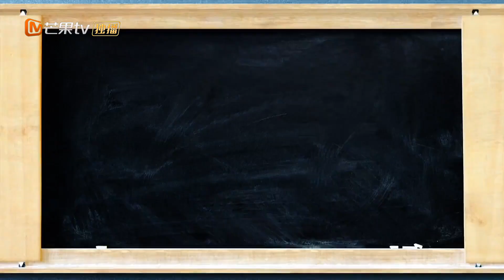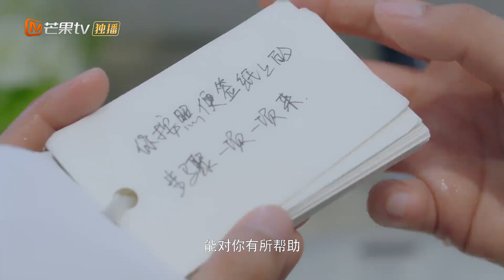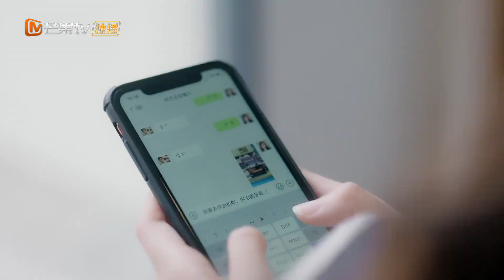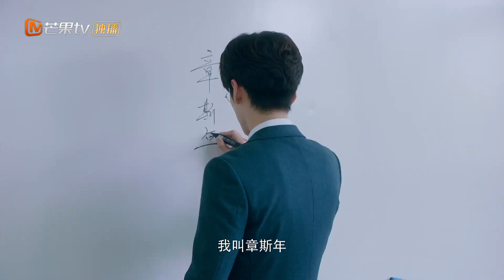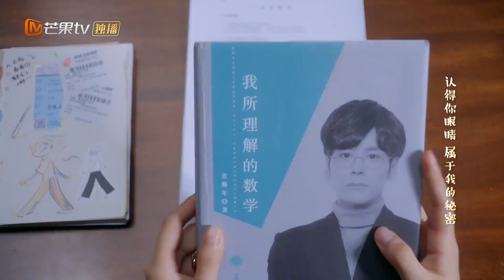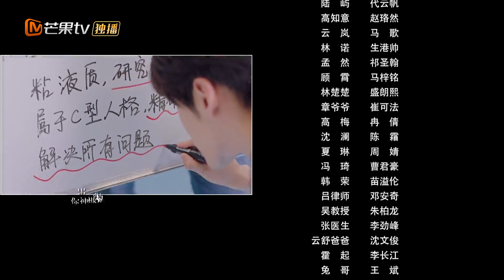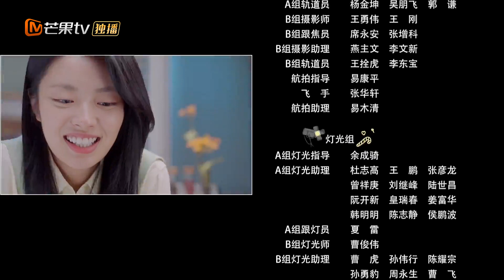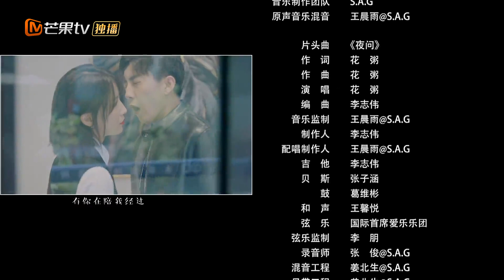【ENG SUB】《完美先生和差不多小姐 Perfect And Casual》第24集 徐若晗怀孕魏哲鸣当爸爸了 EP24【芒果TV季风频道】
统计学教授“完美先生”章斯年与大四女学生“差不多小姐”云舒之间的爱情故事。

剧情简介：
独立率统计学教授章斯年不但智商情商双全，而且拥有高颜值，是一个凡事追求完美、带有强迫症的人。而统计学专业的佛系女大学生云舒性格乐观单纯，很容易受骗，在被自己的表哥骗取钱财后无家可归。机缘巧合下，她住进了章教授的家。章教授的爷爷病重，他希望自己的孙子可以早日成家，章教授为了不让爷爷失望，对爷爷说了一个善意的谎言，找来了云舒假扮他的女朋友，后来被爷爷逼婚，最后两人顺理成章地结为夫妇，在笑声和泪水中，他们逐渐彼此了解、温暖对方。

导演: 李爽
主演: 魏哲鸣、徐若晗
类型:  都市爱情
制片国家/地区: 中国大陆
语言: 汉语普通话
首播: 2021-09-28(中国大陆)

Chapter章节
00:00 加入会员抢先看！
01:39 The opening
36:13 Ending song